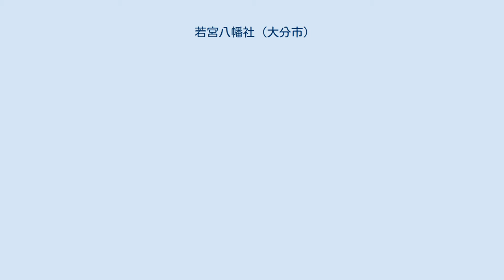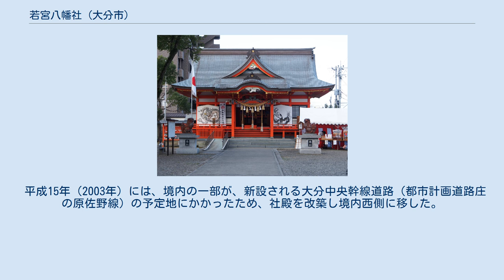若宮八幡社 (大分市)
若宮八幡社（わかみやはちまんしゃ）は、大分県大分市上野町に鎮座する神社である。
 大分市中心部の南部にある上野丘陵の麓に位置しており、南側で平成20年（2008年）に開通した大分中央幹線道路（都市計画道路庄の原佐野線）に面している。
また、西側で大分市立上野ヶ丘中学校に、北側で久大本線の高架線路に接する。
 社伝では、建久7年（1196年）6月に大友氏初代当主大友能直が豊前・豊後二国の守護として下向した際、鶴岡八幡宮の分霊を勧請して建立したと伝えられるが、史実は不明である。
当初は古河津留（現在の岩田町周辺）に建立されたが、大分川に近く水害に遭ったため、建仁元年（1201年）に現在地の東側に遷座した。
天正9年（1581年）から天正14年（1586年）頃の府内を描いたとされる『府内古図』にも、現在地とほぼ同じ位置にこの神社が描かれている。
 中世の大友氏館から見て南西（裏鬼門）に位置しており、豊後国の国府が置かれた府内の鎮守として大友氏から代々崇敬を受けた。
第19代当主の大友義長は社殿を再建し、第20代当主義鑑や第21代当主義鎮（宗麟）は修理を行っている。
また、祭礼の際には大友氏館から飾り馬を出して行幸に参加した。
 明治時代に入ると、明治14年（1881年）6月に南新地（現在の府内町3丁目、府内五番街商店街）に遷座。
しかし、発展により周囲が世俗化した上、境内が手狭であったため、大正10年（1921年）7月に現在地に戻っている。
なお、府内3丁目の旧地は後に若竹公園となり、さらに公園が移転した後には若竹ビルが建てられている。
 平成15年（2003年）には、境内の一部が、新設される大分中央幹線道路（都市計画道路庄の原佐野線）の予定地にかかったため、社殿を改築し境内西側に移した。